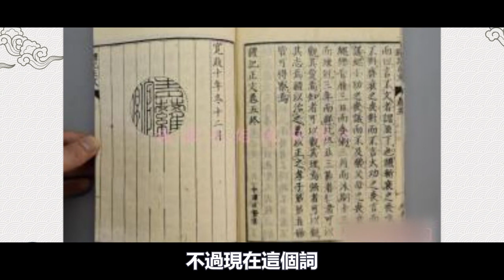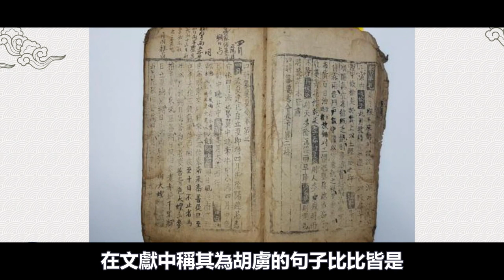朝鮮的驚天計劃，聯合日本台灣練10萬兵馬，爲何險些被清朝滅國?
公元1392年
高麗大將李成桂
不願服從親元的高麗政府的命令
發動兵變，建立了朝鮮王朝
朝鮮王朝確立了“事大主義”的基本國策
保護自己的安全
什麽是“事大主義”呢
姨太在這裏給友友們解釋壹下
“事大”壹詞出自于
中國的壹些先秦古籍
指的是壹種基于儒家思潮的外交理念
國侍奉大國，安分守己，以維護國家安全
不過現在這個詞
幾乎成了壹個曆史術語
特指1392年—1895年朝鮮王朝
對中國明朝和清朝稱臣納貢的政策
咱們中國是壹個大國
可能很難理解這是個什麽思維
但在小國的立場上
這其實是壹種基于
利益最大化所考量的外交政策
古代朝鮮幾乎只有3個外部勢力能打交道